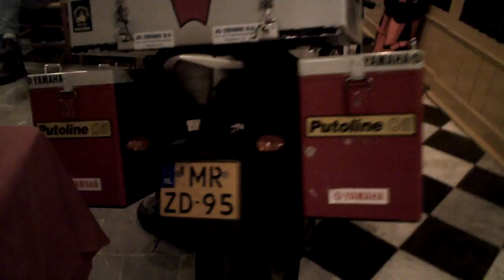Around the world on a YAMAHA R1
Check out his website !! This guy made some trips around the worrld and used a Honda Fireblade and a Yamaha R 1 for that , so real sportsbikes !